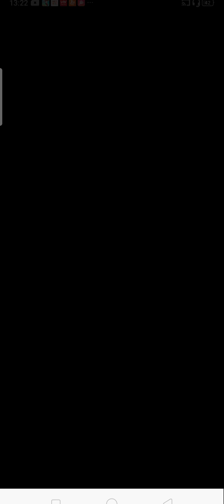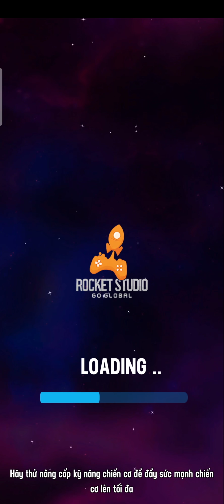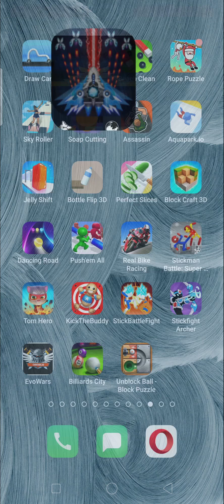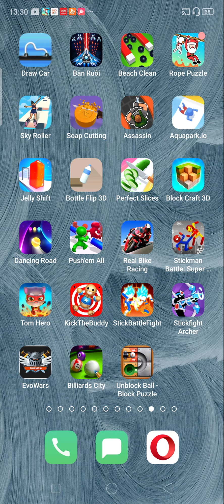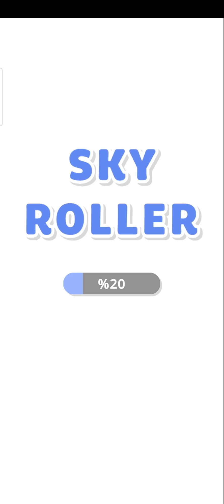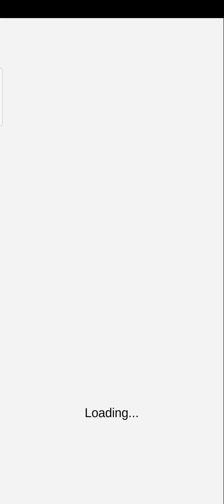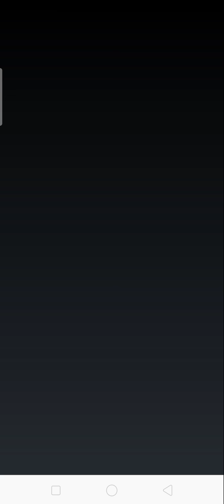Draw Car, Space shooter, Beach Clean, Rope Puzzle, Sky Roller, Soap Cutting, Hunter Assassin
Draw Car, Space shooter, Beach Clean, Rope Puzzle, Sky Roller, Soap Cutting, Hunter Assassin, Aquapark.io